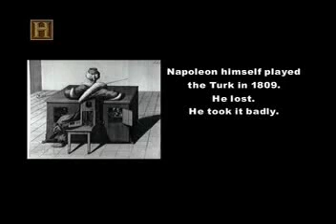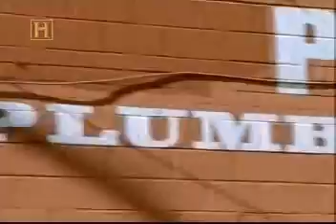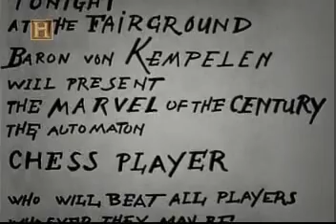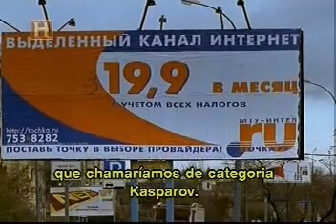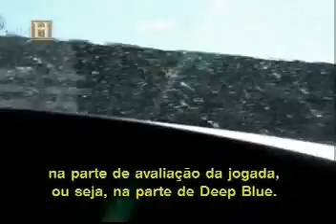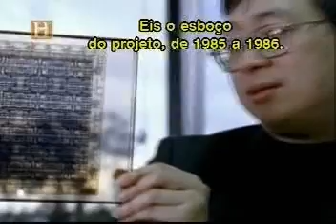Fim de Jogo (Game Over: Kasparov and the Machine) 1/9 (legendado PT_BR)